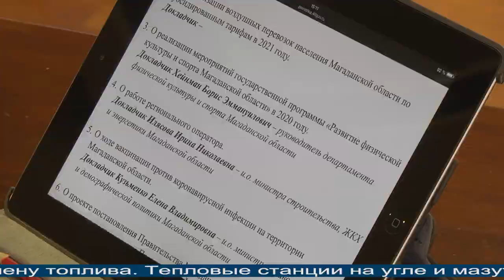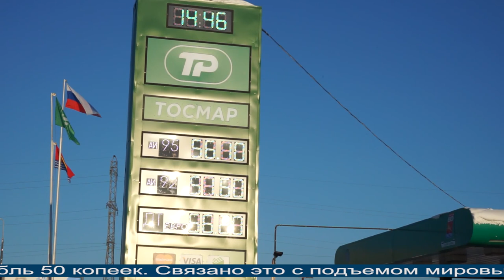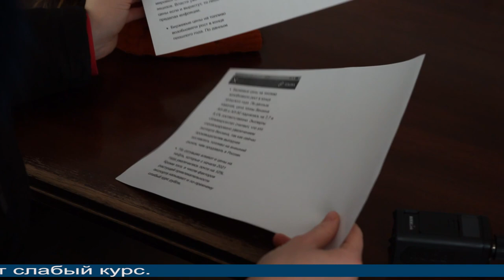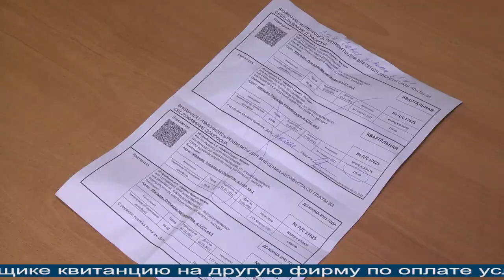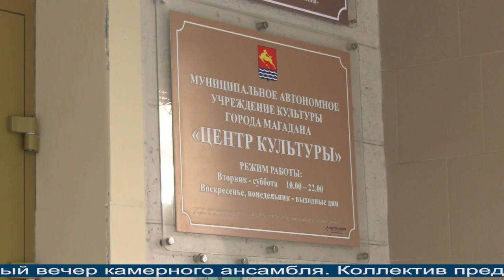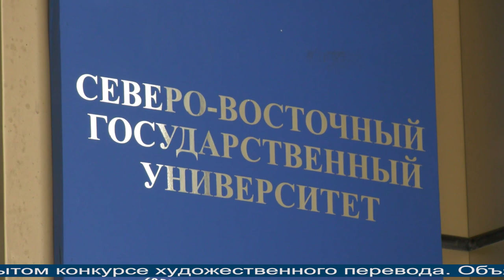Новости Магадана от 15 января 2021